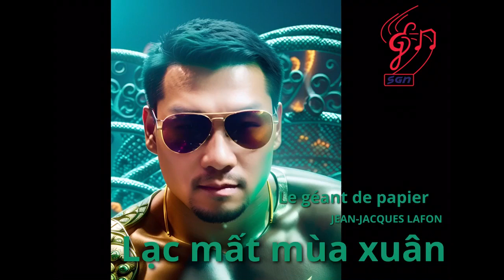LẠC MẤT MÙA XUÂN ( LE GÉANT DE PAPIER - Jean-Jacques Lafon ) I SGN band.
Bài hát LẠC MẤT MÙA XUÂN .
     phiên bản tiếng Việt của LE GÉANT DE PAPIER ( Khổng lồ giấy )
                                                         Jean-Jacques Lafon.

….Devant son corps de femme, je suis un géant de papier…
…Trước tấm thân mỹ nữ của nàng thì tôi chỉ như khổng lồ giấy …

Beat này của anh Bằng Kiều hát bên TT Thuý Nga nhưng SGN làm lại thành phiên bản song ngữ Pháp 🇫🇷- Việt.